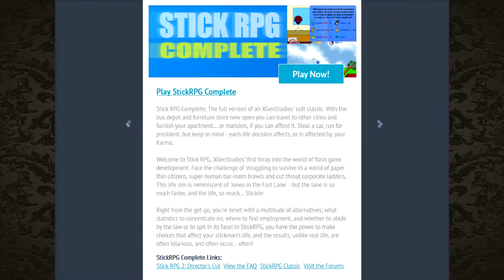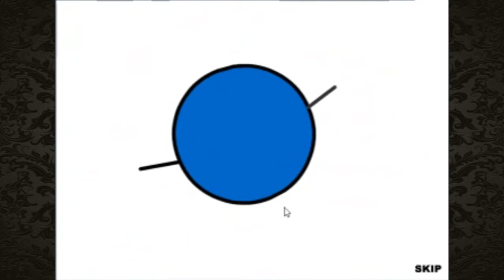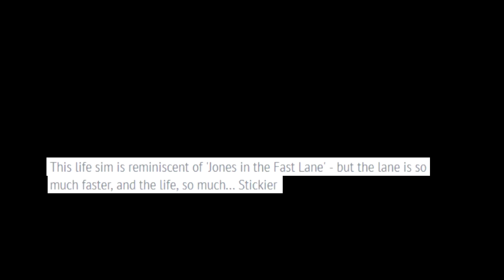Stick RPG - Scootakip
I start a new Stick Figure life in Stick RPG.

Check below for useful links and info!

Stick RPG is a stick figure themed life-sim flash game released in the early 2000's. In the game, you get to go around doing whatever you like. There's no real goals or objective, but as long as you can keep from dying, the world is your sandbox!

00:05 Windows Longhorn Build 3718 OOBE Music
01:16 Busdriver - Imaginary Places (Instrumental)
03:05 Spongebob Battle for Bikini Bottom - Jellyfish Fields
06:06 Spongebob Battle for Bikini Bottom - Downtown Bikini Bottom
08:21 Banjo Kazooie - Gruntilda's Lair
09:47 Scootakip Theme - Haru Nyan

Scootakip 2017